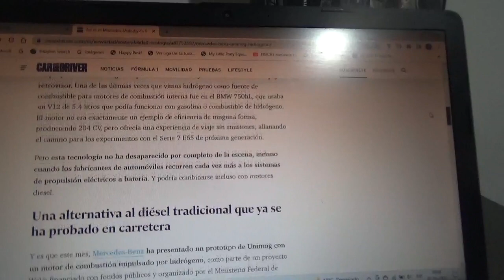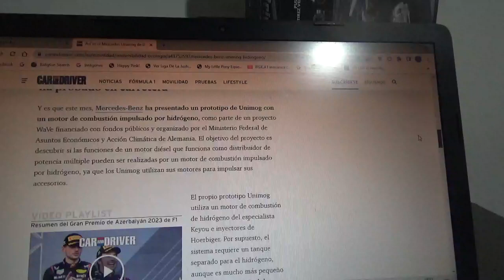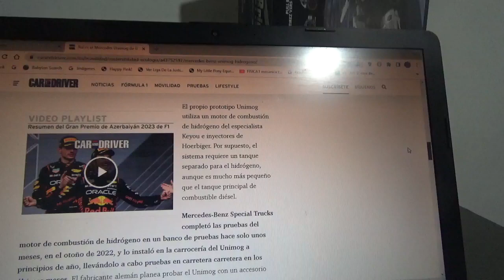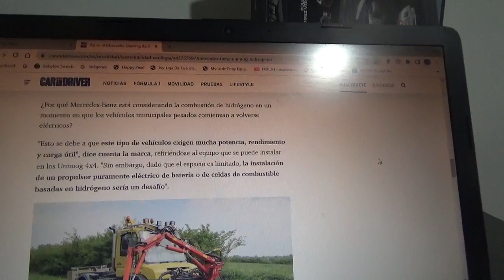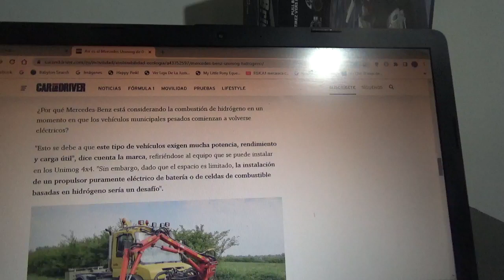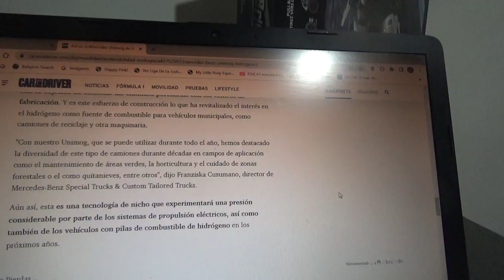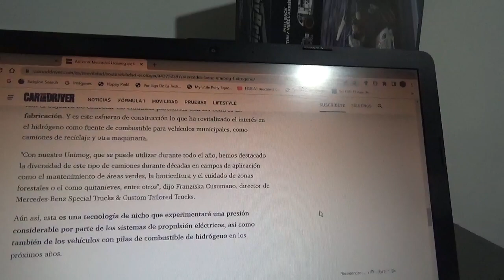Mercedes Benz ya posee un Unimog de 0 emisiones alimentado por hidrógeno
El icónico camión todoterreno de la marca automotriz alemana de la estrella usa precisamente un motor diésel y otro de combustión interna alimentado por hidrógeno